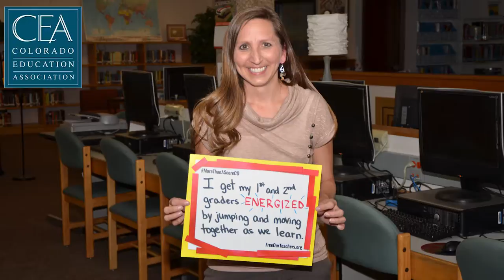MoreThanAScoreCO TV spot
Colorado teachers are supporting students in ways that can never be measured by a standardized test. See their stories on social media using MoreThanAScoreCO.